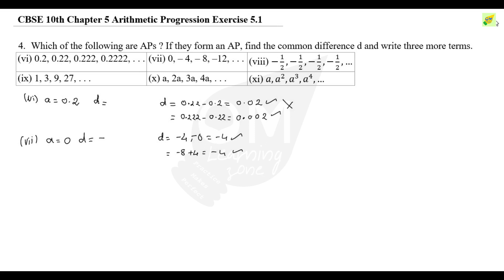CBSE 10th Maths | Chapter 5 | Arithmetic Progression | Exercise 5.1 | Q4 vi to xi | In Tamil